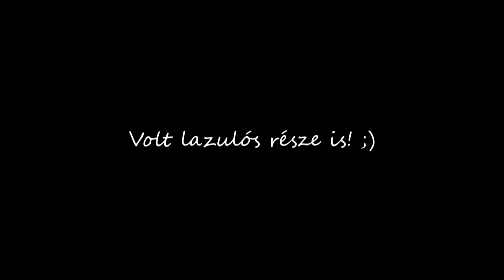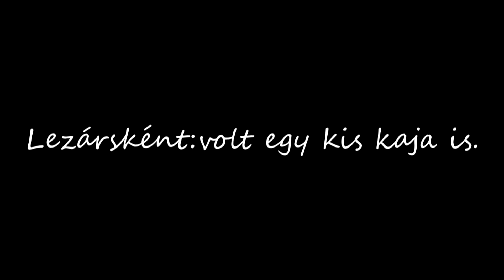Kertiparti | Józsa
Helyszín:
Józsa

Zene:
Luis Fonsi - Despacito ft. Daddy Yankee
Republic - Szállj el kismadár
30Y - Bogozd ki
AKKEZDET PHIAI - Zenebuddhizmus

Felvétel: GoPro Hero3
Vágás: Sony Vegas 12.0